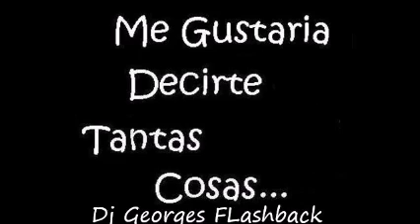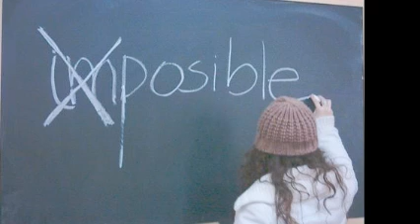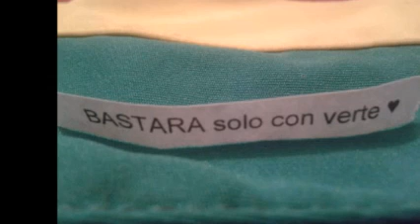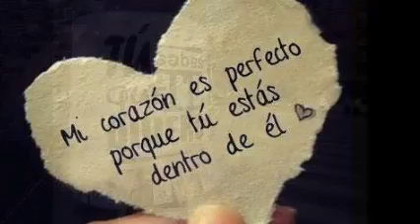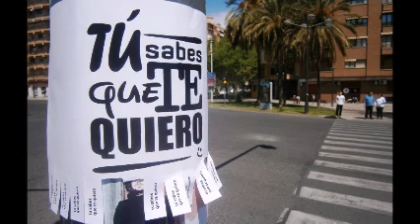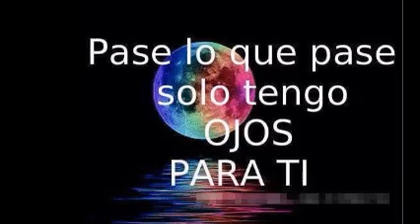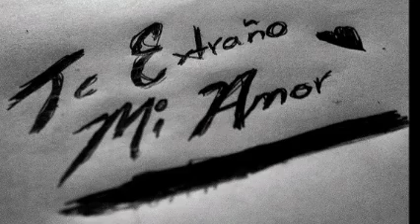CLÁSICOS EN VINYL DE LA MÚSICA ELECTRÓNICA ( PARTE 1 ) & Dj GEORGES FLASHBACK & 100 % MEXICANO